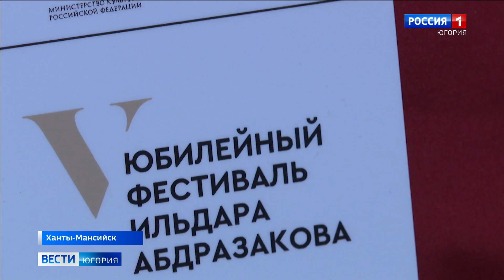Звезда оперы Ильдар Абдразаков дал мастер-класс в Ханты-Мансийске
В окружной столице оперных певцов научили актерскому мастерству, технике и стилю исполнения. Мастер-класс прошел для девяти участников в рамках юбилейного V Международного фестиваля Ильдара Абдразакова. Мероприятие направлено на поиск, поддержку и продвижение талантливой молодежи.

Смотрите выпуски "Вести-Югория" на телеканале Россия-1 ежедневно по будням:
утром - 5:07, 5:35, 7:07, 7:35, 8.07, 8:35, 9:00
днём - 14:25
вечером - 21:05
И в выходные:
в субботу - 8:00
в воскресенье - итоговая программа "Местное время. Воскресенье" - 8:00